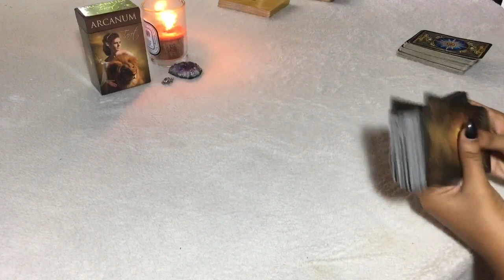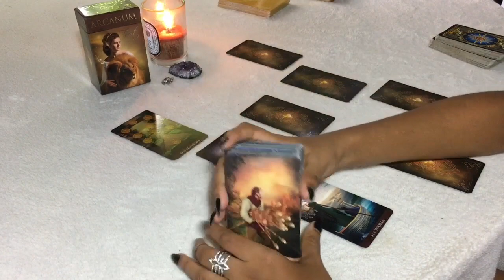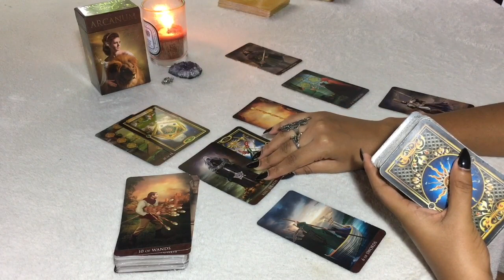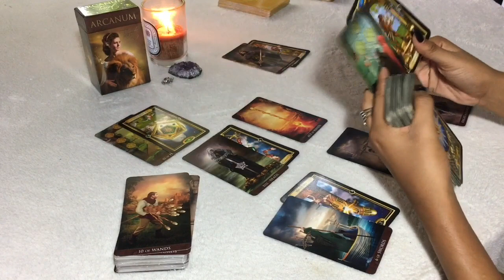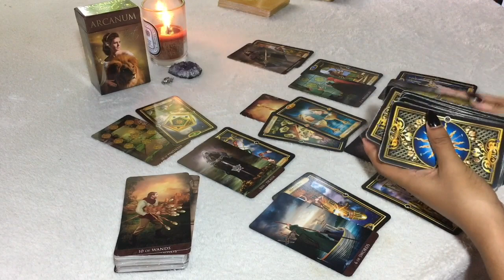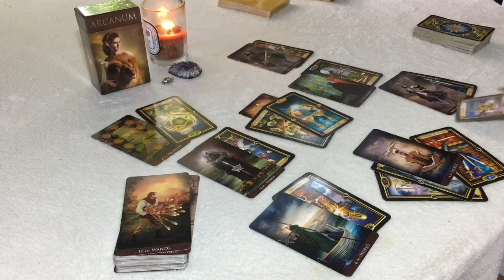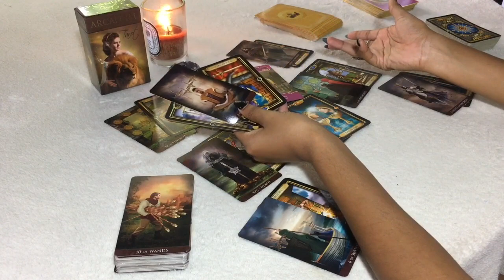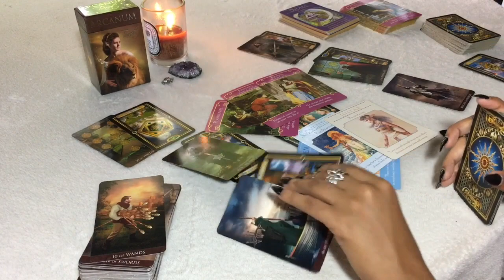ARIES WEEKLY OCT 7th - 13th | LET GO. THEY'LL COME RUNNING BACK! - Aries Tarot Love Reading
PLEASE NOTE, to those of you who may be dealing with depression &/or suicidal thoughts, please contact The National Suicide Prevention Line depending on what country you are in.

My Advice: There were situation I felt helpless in, but I was able to fix my life just by trusting the higher power, maintaining positive thinking & allowing my heart time to heal. And now I get to do what I enjoy & help people. TIME REALLY DOES HEAL ALL WOUNDS! Don't give up. There is a bigger plan for your life! 🙌🏽💕

Keep in mind, this is a general reading. Therefore it may not resonate with everyone. Check your moon, venus & rising sign for more insight. Luvs xx